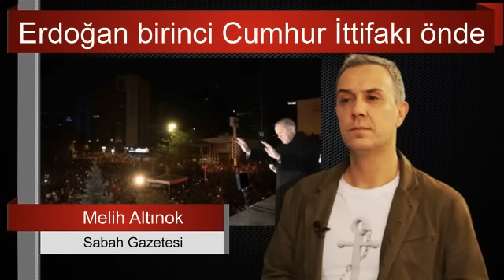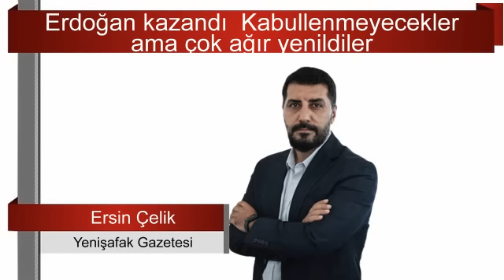SİNAN OĞAN İLK İŞARETİ VERDİ. O SÖZLER KİMİ GÖSTERİYOR? EKREM VE MANSUR'UN AMACI NE? -MELİH ALTINOK-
Kuşkusuz bu seçimin sürprizi Sinan Oğan oldu. Aldığı yüzde 5 oyla seçimin ikinci tura kalmasına yol açtı.